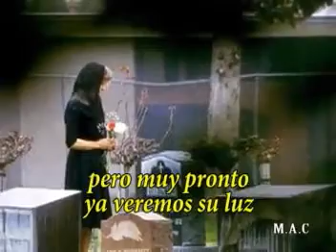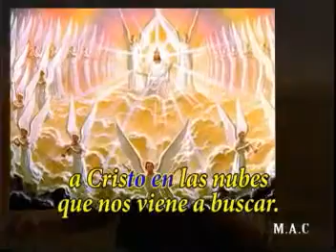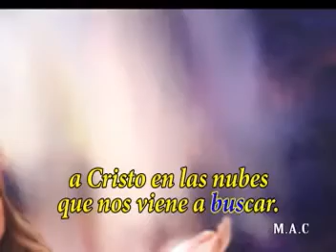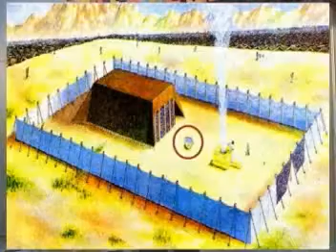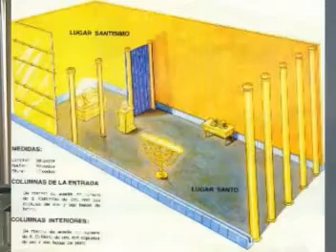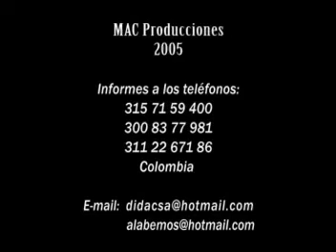04 Donde están tus pecados hoy - Cristo en el Santuario - Alberto Lascarro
Cristo en el Santuario - Alberto Lascarro Antiguo Nuevo Himnos Música Descarga Sermones Documentales Escuela Sabática Películas Estudios Biblicos Material Adventista Iglesia Adventista del Séptimo Día Jespadill Channel Canal en Youtube Antiguo Himnario Adventista Cantado Profecías Apocalipsis Daniel